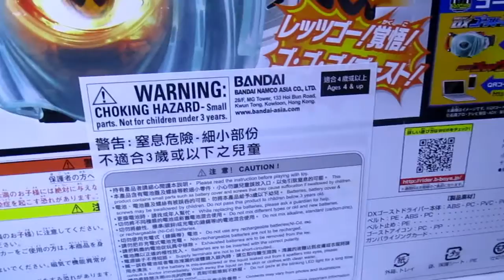Review DX Ghost driver TH BY ZERO TOYS SHOP